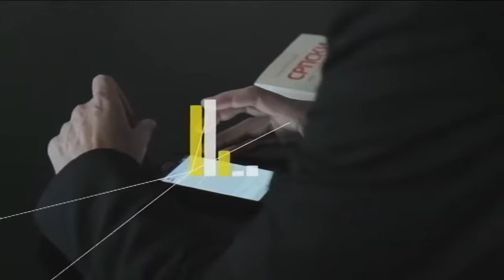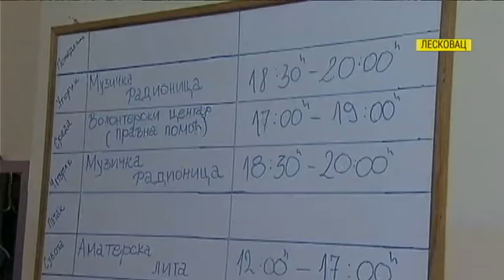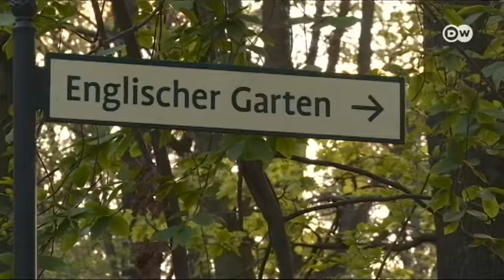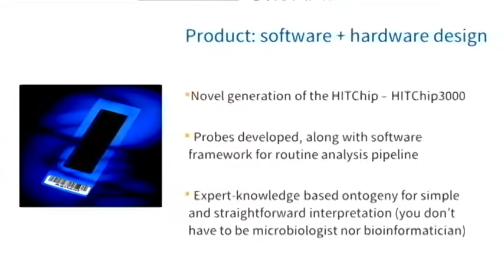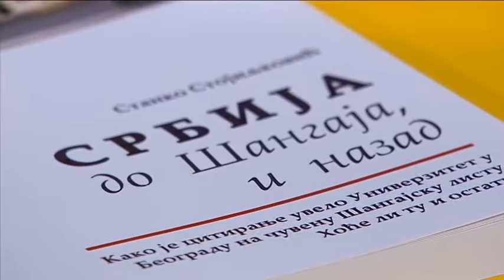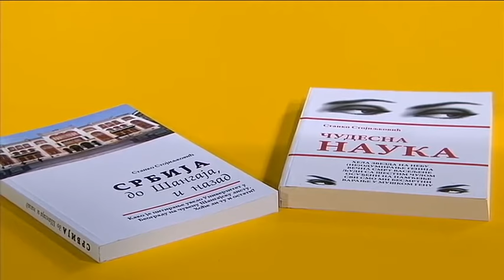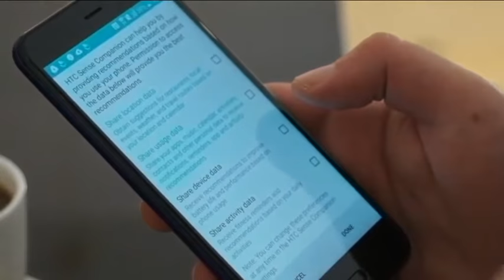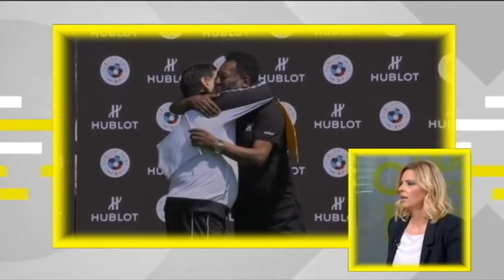Tako stoje stvari - 08.05.2017.